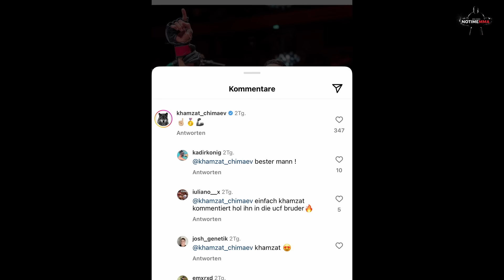Khamzat Chimaev Reagiert auf Islam Dulatov